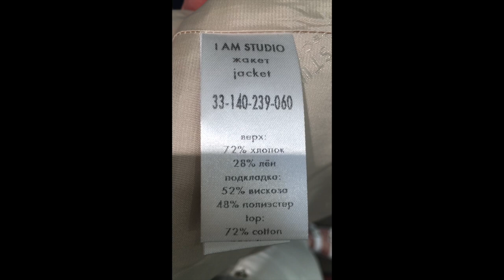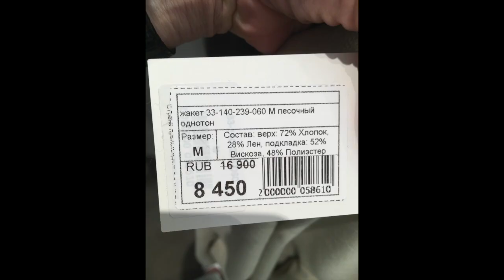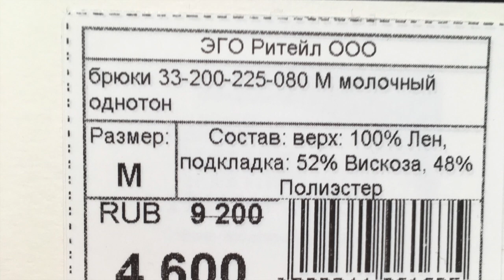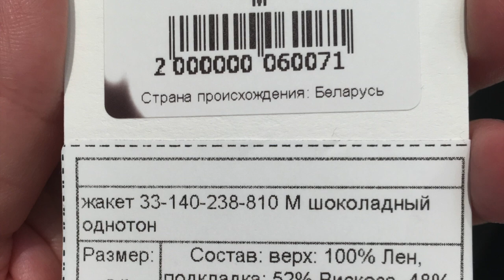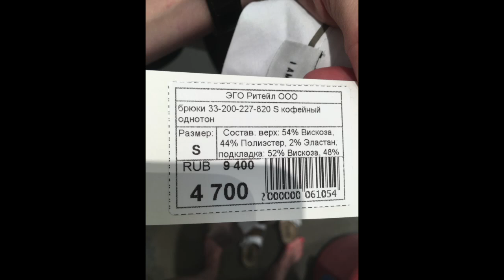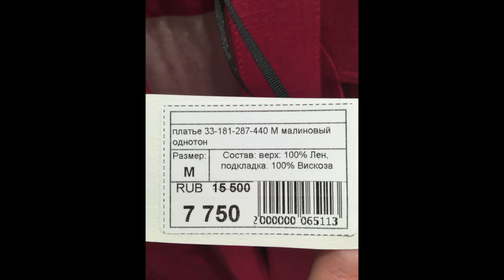ОБЗОР, ПРИМЕРКА, РАСПРОДАЖА В I AM STUDIO.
I AM STUDIO - обзор, примерка, распродажа.
I am studio - российский бренд, создан в 2008 году.